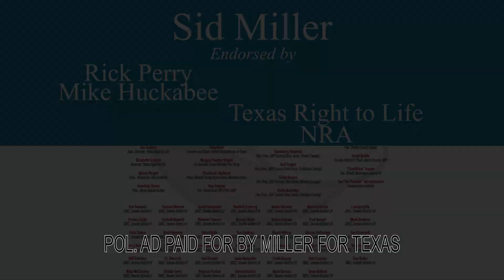Trey Blocker is a FAKE Republican! TV Spot